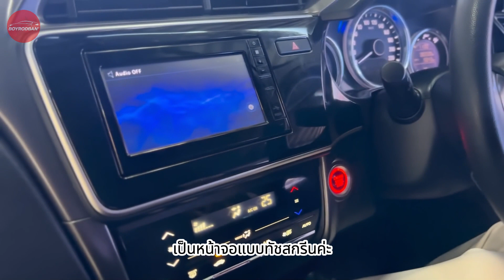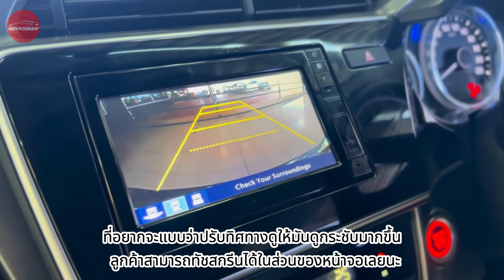รีวิวรถมือสอง Honda City 1.5 V Plus 2019 (ติดต่อ )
Honda City 1.5 V Plus 2019

✅ ฟรีดาวน์ ฟรีค่าจัดโอน
✅ ฟรีบริการช่วยเหลือฉุกเฉิน 24 ชั่วโมง ทั่วไทย นาน 1 ปี
✅ รับประกันเครื่อง-เกียร์ และดูแลหลังการขาย
✅ ตรวจเช็ค ถ่ายน้ำมันและของเหลวก่อนออก
✅ บริการส่งรถทั่วประเทศ ฟรี 100 กิโล!!

เปิดให้บริการ 4 สาขา ทุกวัน เวลา 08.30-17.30 น.
*สาขาเพชรบุรี     *สาขาชะอำ
*สาขาหัวหิน        *สาขาราชบุรี

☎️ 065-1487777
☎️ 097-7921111